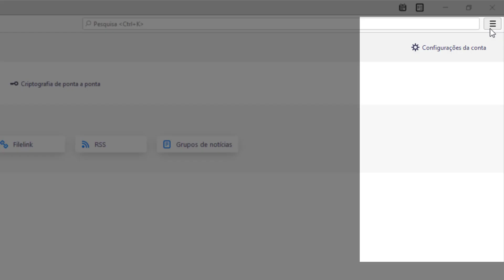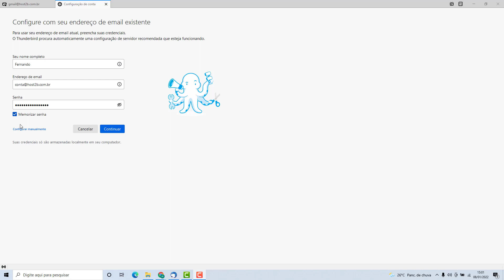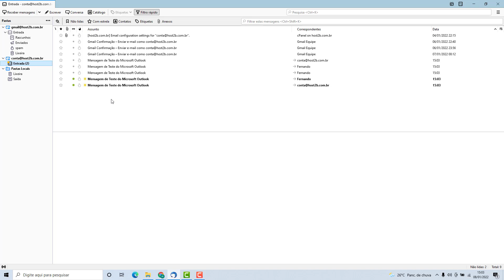Como Configurar o Email do cPanel no Thunderbird (Rápido e Fácil) 2022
Aprenda Como configurar uma conta de email do cPanel no Thunderbird facilmente e em poucos minutos